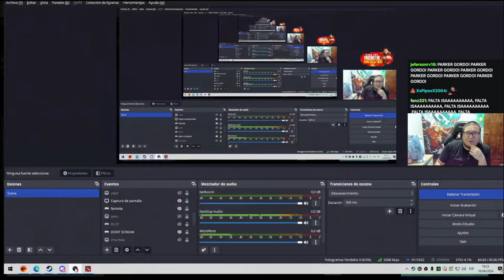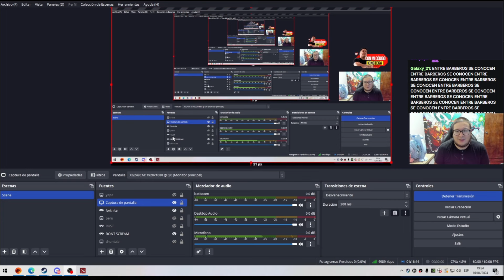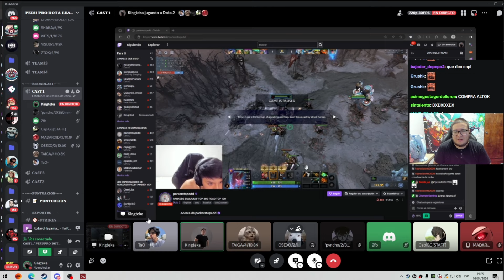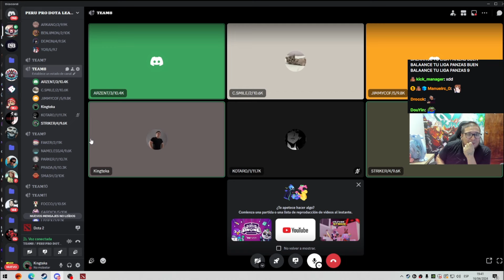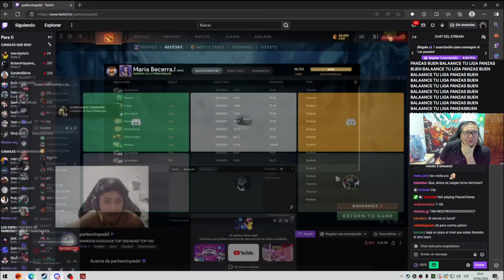😲KINGTEKA junto a TAIGA CASTEANDO la partida de PARKER😲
🔥 HAY SORTEO DE 2 ARCANAS A LOS 600 SUBSCRIPTORES :)) 🔥

KICK:🟢
KICK:🟢
KICK:🟢

dota2 izi papa, Todo doto